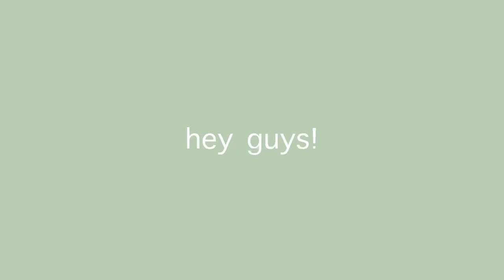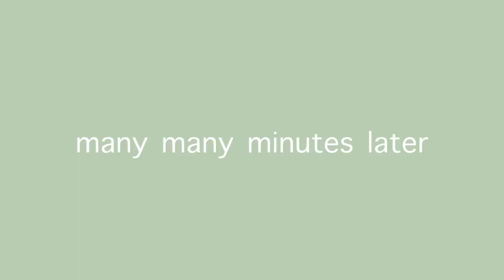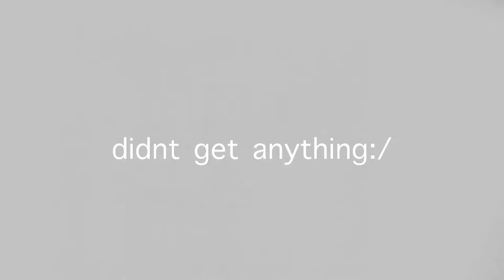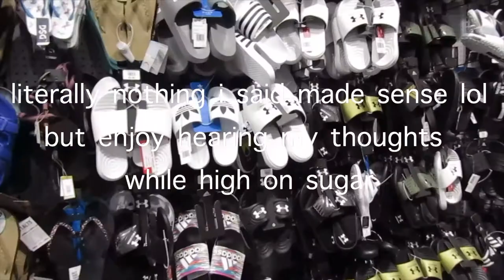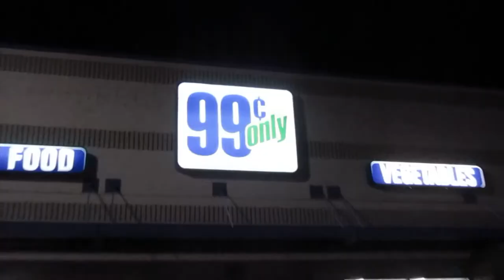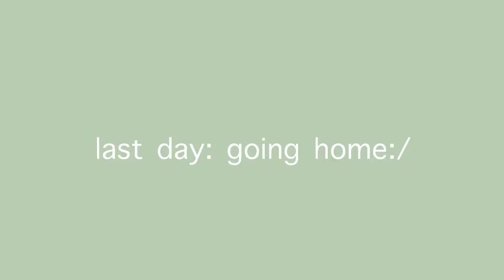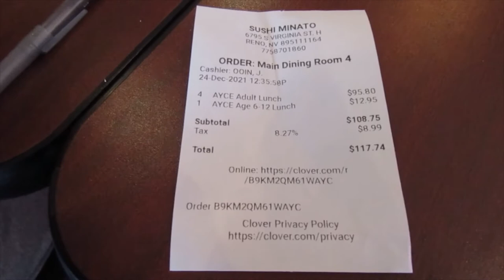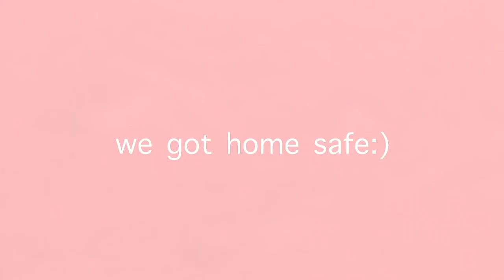RENO ROADTRIP VLOG! snow, shopping, haul + more!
we road tripped to reno!! it was an adventure for sure:D hope you enjoyed!

✰ instagram: @phobtos (photography) // @phobsz_ (main)

ABOUT ME:
Hi there! I'm Phoebe and I LOVE photography, editing, and sports.